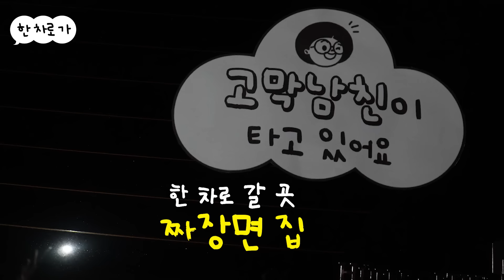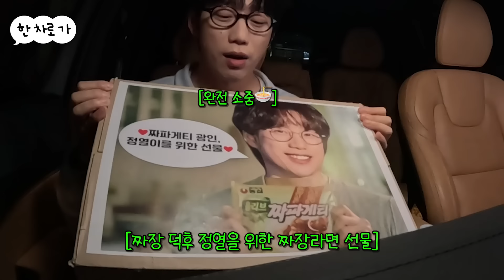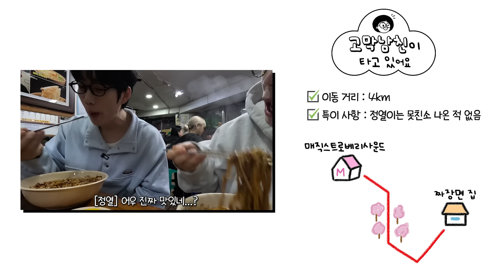가요계 대표 안경좌 10CM랑 한 차로 가🚘 ｜EP.10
🚘오늘의 탑승자 10CM🚘
✅안타까운 주차실력
✅최초로 공연장에서 안경 벗음
✅고영배와 짱친
✅중2병 덕분에(?) 지금의 10CM 탄생
✅거절을 잘 못함

[도란도란 오늘의 한 차💬]
00:00 오늘의 한 차로 가 블랙박스 미리 보기
00:18 히트곡 부자 픽업가는 송은이
01:41 오늘의 탑승자 10CM✨
01:57 정열의 사이드미러 근황🥲
02:46 음악적 영감을 얻는 방법?
03:29 권정열 안경을 벗다?!
05:08 두번째 체조경기장 공연💬
05:59 고영배와 첫만남☺️
07:57 벚꽃거리🌸🌸
09:01 음악을 하게 된 계기
10:22 노력형 천재 권정열
10:55 공연 퍼포먼스 중 하나만 할 수 있다면?
12:08 더블V가 뭐에요?
13:01 거절 잘 하는 이유
14:31 송은이 자유이용권 🎫
15:32 목적지 도착
비보티비 공식 인스타그램